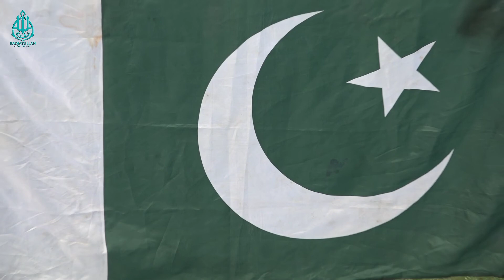Kids exercising to stay healthy || Baqiatullah Foundation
*بقیۃ اللہ کے بچے چاک و چوبند رہنے کے لیے ورزش کرتے ہوئے ہوئے جذبہ حب الوطنی سے سرشار یہ بچے پڑھ لکھ کر ملک و قوم کی خدمت کرنے کا جذبہ رکھتے ہیں۔*

Join Baqiatullah Foundation on